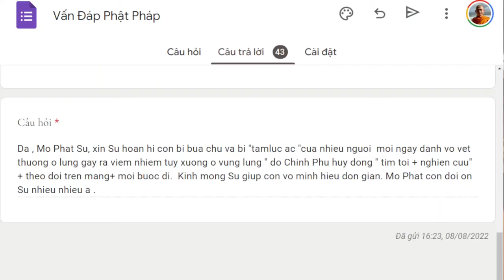1522. Bị bùa hay bị…